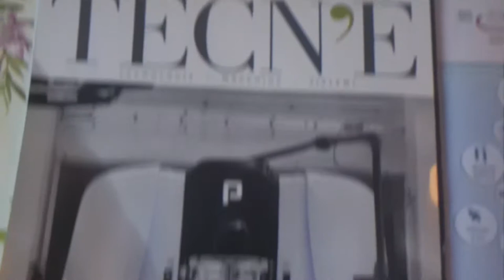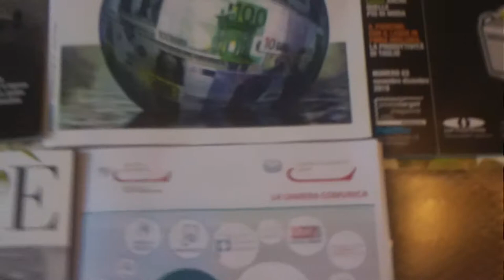Lariofiere ComoDowntime ComoNext [by Sergio Conegliano]